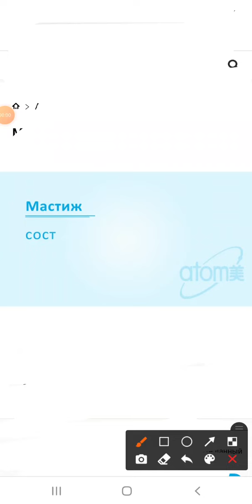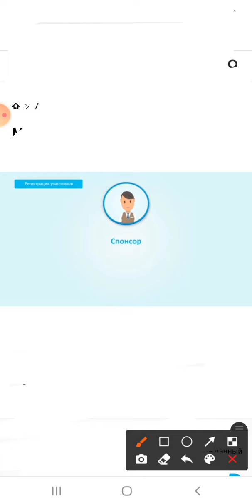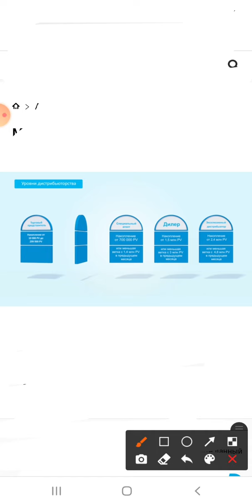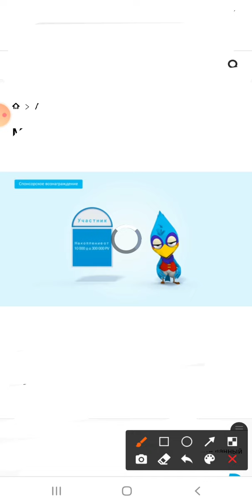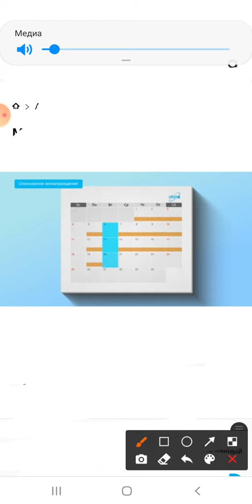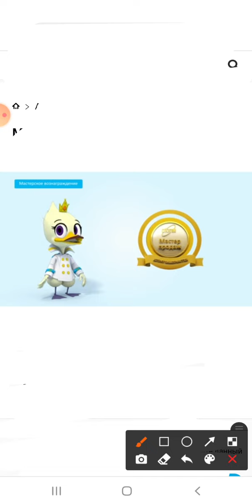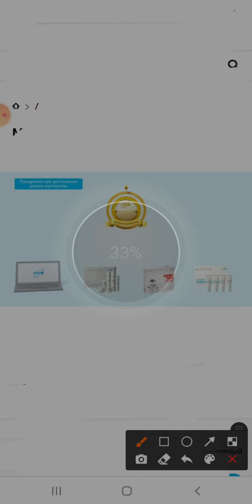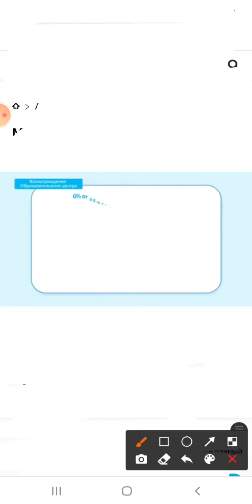Атоми Маркетинг план на русском языке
👸Здравствуйте я Жылдыз мне 29 лет работаю онлайн в компании Атоми.

♥️Я приглашаю тебя замечательную компанию. Здесь есть общение, признание, путешествия, финансовая независимость, успех, друзья, обучение, семинары, здоровое и красота и др.

🤙Очень простой способ работы :

👍Суть работы просто меняете покупки на Атоми и рекомендуете другим и все обучим и регистрация бесплатная.

👍Это южно корейская компания Атоми основана в 2009 году в Южной Корее работает в 27 странах мира законное основание. Продукт премиум класста и люкс класса.

👍 Есть международные сертификаты качестваЭто онлайн магазин интернет глобальный международный.Просто зарегистрироваться и я вам отправлю ваш логин и пароль, и вы также других людей рассказываете рекомендуете другим, делаете регистрацию.

👍Если хотите на  зарплату выйти работаете командой я тоже вам помогу все мы одна команда. Работается в бинарной системе то есть регистрация по двух человека каждой ветке. Есть правая и левая ветка.

👍Здесь есть от 2000 $ до  80000 $ два раза месяц, есть люди которые эти суммы получаютЕсли каждый день закроется степы то каждый день зарплата вам идет.

👍Доставка до офиса Атоми бесплатно. Сайт бесплатно личный кабинет бесплатно, активация до шести месяцев со дня регистрации нужно активировать свою фамилию свой личныйЗдесь не нужно физический труд, просто рекомендуете и все.

Что вы скажете??))
📲Пиши мне сейчас, рада буду сотрудничать с вами🤗😘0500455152